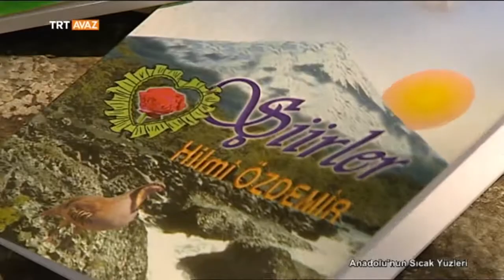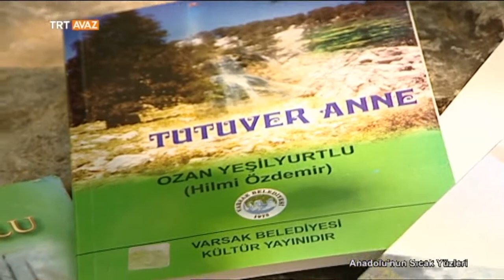Isparta'dan Bir Şiir Sevdalısı - Anadolu'nun Sıcak Yüzleri - TRT Avaz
Hilmi Özdemir